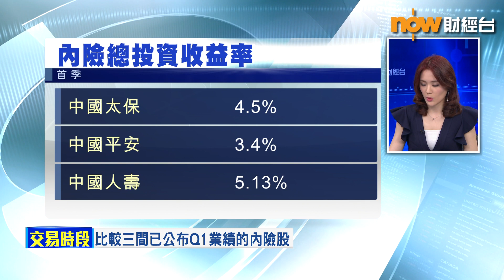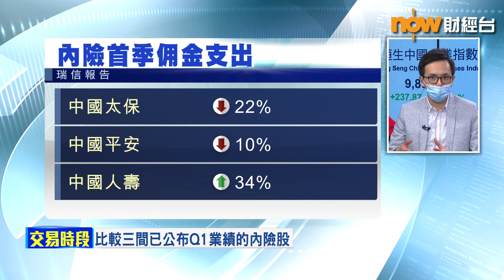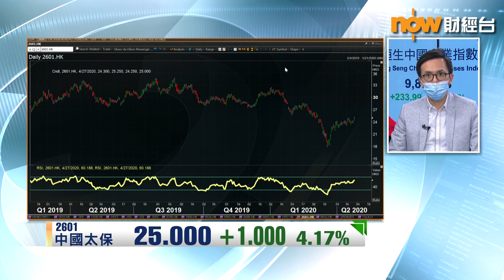【專家分析】太保首季純利有驚喜 惟業績有隱憂...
【專家分析】中資金融股踏入業績期，其中內險股陸續公布咗首季業績，當中以中國太保(02601)表現最標青，純利按年計升約53%；但首年保費收入(FYP)就減少31%。雖然投行大摩讚佢首季純利有驚喜，但睇內險股係咪唔止睇純利就收貨？友信證券研究部總監陳偉聰指.